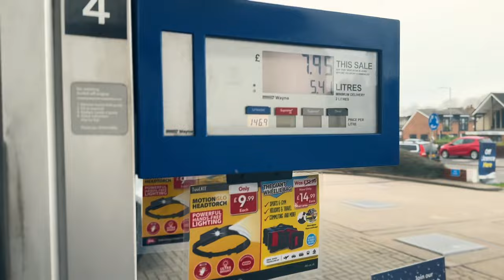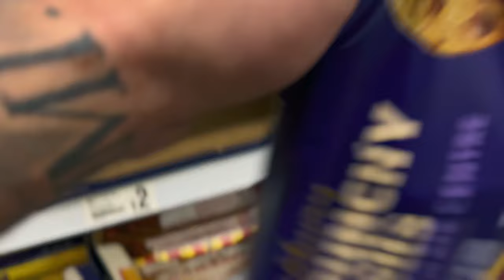We Got Kicked Out Of PureGym Taping Weight To The Dumbells!!